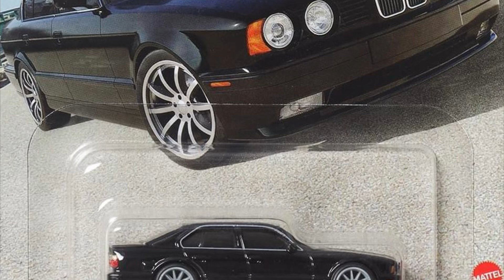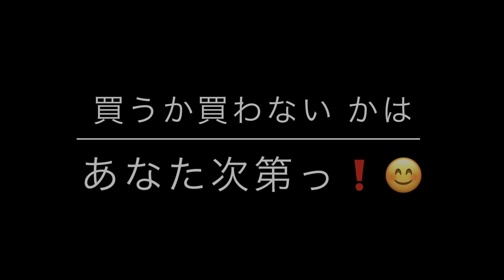【ミニカー 新製品 情報】BNR34型スカイラインGT-Rモチーフの「トヨタ スープラ」など『ワイルド・スピード』プレミアムシリーズ※単品発売【Hot Wheels】ホットウィール【トミカ サイズ】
本日からっ！【ミニカー 新製品 情報】BNR34型スカイラインGT-Rモチーフの「トヨタ スープラ」など『ワイルド・スピード』プレミアムシリーズ※単品発売【Hot Wheels】ホットウィール【トミカ サイズ】

《メーカー説明》
注目は「トヨタ スープラ」で、劇中に実際登場する仕様ではなく、BNR34型スカイラインGT-Rをモチーフにした、シルバーボディカラーとブルーのグラフィックスを組み合わせた彩色が施されている。
その他、最新作にも登場した「ランボルギーニ・ガヤルド LP 570-4 スーパーレッジェーラ」や「1991 BMW M5」もラインアップ！

ホットウィール ワイルド･スピード トヨタ スープラ

2023年11月25日〜

【商品紹介】
映画『ワイルド・スピード』シリーズでは主人公、ブライアン・オコナーの愛機として第1作に登場した80系トヨタ スープラ。
さらにブライアン演じる俳優のポール・ウォーカー氏の遺作となった第7作のファンならば涙なしに観られないエンディングで、ブライアンがステアリングを握るのも真っ白な同車であったこともあり、ある意味映画『ワイルド・スピード』シリーズのアイコン的存在と言っても過言ではない80系トヨタ スープラ。
こちらのホットウィールは、劇中に実際登場する仕様ではなく、第2作『ワイルド・スピードX2』にブライアンの愛機として圧倒的な速さを見せるBNR34型スカイラインGT-Rをモチーフにした、シルバーボディカラーとブルーのグラフィックスを組み合わせた彩色が施されている。

3インチ
1/64
ミニカー
トミカ
Hot Wheels
ホットウィール
MAJORETTE
マジョレット
Matchbox